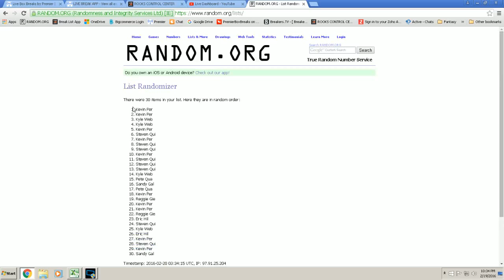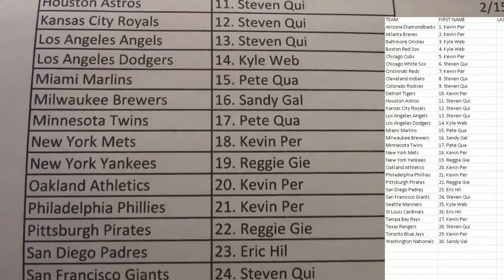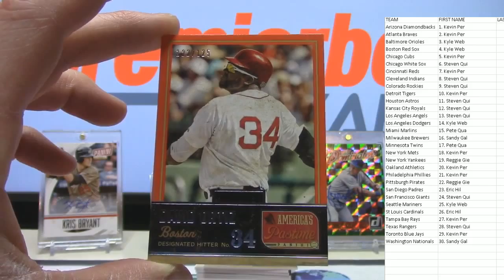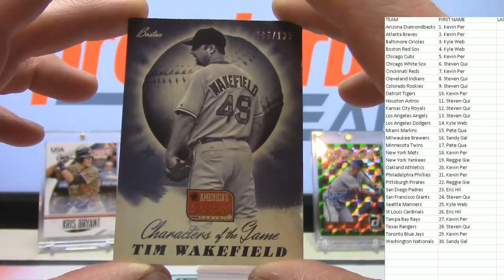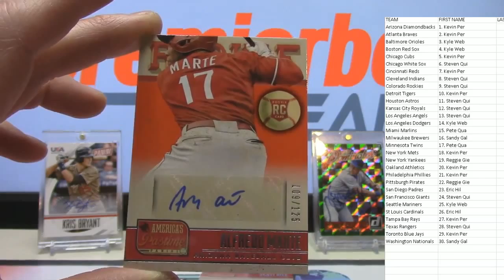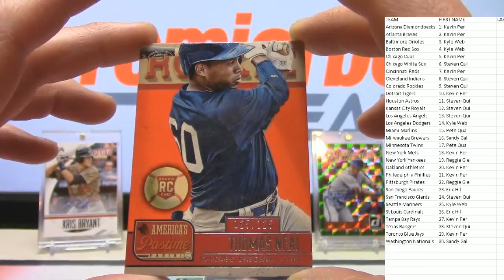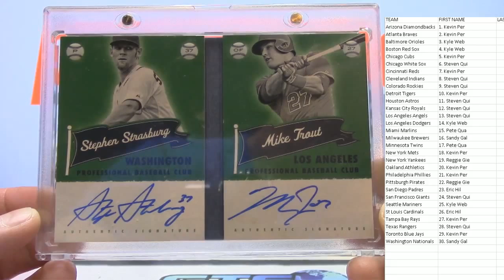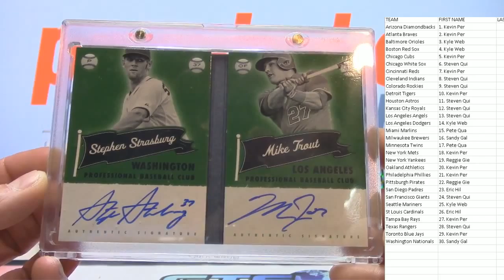2013 Panini America's Pastime Baseball Random #8 2-19-16